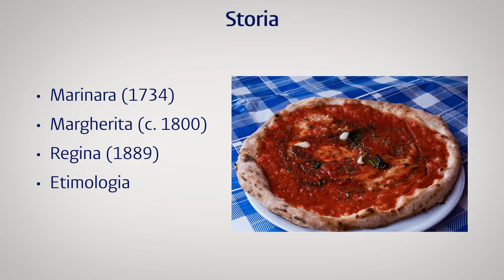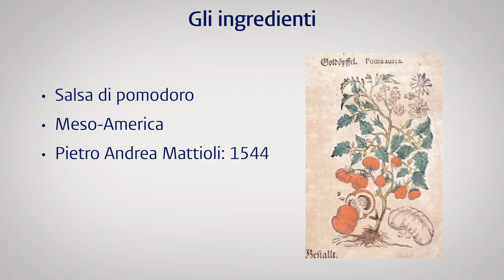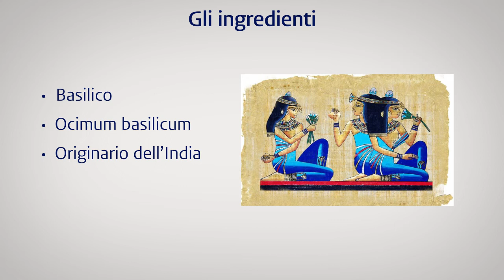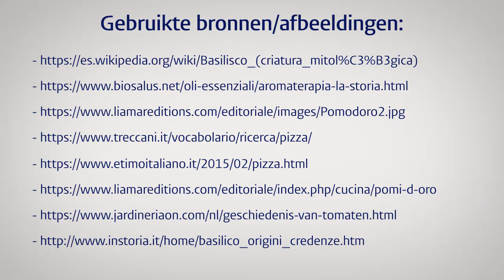Italiaanse Cultuur: La pizza